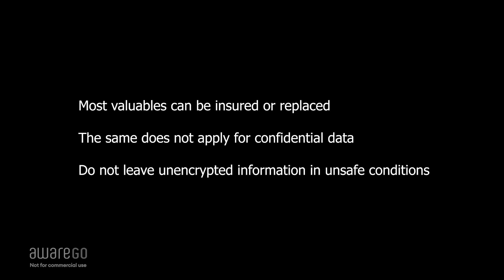AwareGO | Information Security: Keep Confidential Documents Safe At All Times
If you are trusted with confidential information on electronic media or printouts, leaving them in an unsupervised car is not safe.

Valuables in cars are not only your credit cards or wallets. If you are trusted with confidential information on electronic media or printouts, it is unsafe to leave them in an unsupervised car.

Personal information can be especially vulnerable as privacy laws are getting tighter and often carry hefty fines if data is leaked or stolen.

AwareGO can help you with compliance training and human risk management. for more information.